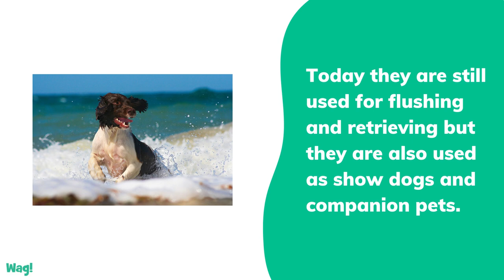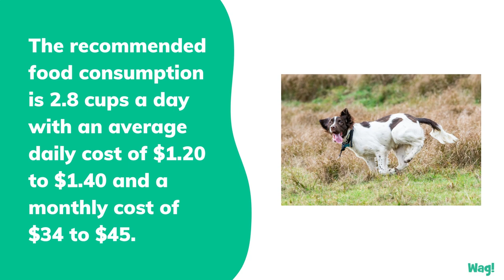English Springer Spaniel | Wag!